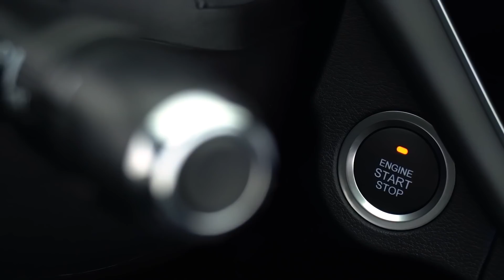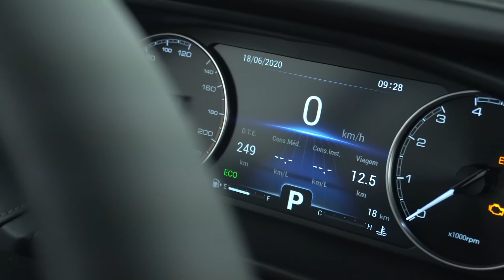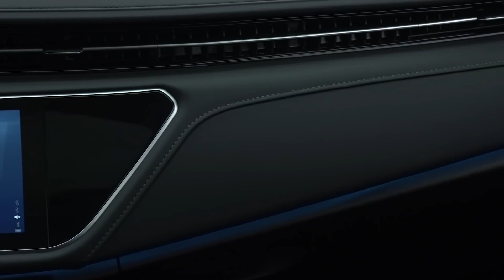CAOA CHERY ARRIZO 6 COMPLETÃO POR R$ 98 MIL. SURGIU UM SEDÃ MELHOR QUE COROLLA E CIVIC?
Caoa Chery Arrizo 6 completão por R$ 98 mil. Surgiu um sedã melhor que Corolla e Civic? Neste vídeo, eu te conto tudo sobre o lançamento, que começa a ser vendido na primeira quinzena de julho com preço promocional de R$ 98.400.

O Arrizo 6, que também vai encarar Cruze, Jetta e Sentra, é equipado com motor 1.5 turbo de 150 cv e câmbio CVT de nove marchas virtuais. Chegou a hora de você sair das marcas tradicionais e partir para um sedã médio de marca chinesa?

✅ FALE COMIGO PARA TER UMA CONSULTORIA EXCLUSIVA SOBRE QUAL CARRO COMPRAR

FAÇA COMO EU: GANHE DINHEIRO PELA INTERNET SEM SAIR DE CASA

✅ CONSUMO DO ARRIZO 6, DE ACORDO COM O INMETRO:
- Cidade: 7,6 km/l (etanol) e 11 km/l (gasolina)
- Estrada: 9,4 km/l (etanol) e 13,3 km/l (gasolina)